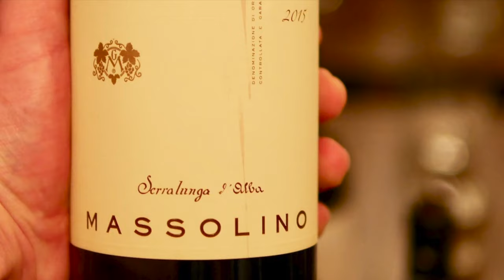Massolino Barolo Offer Margheria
🎧Listen to the complete podcast🍇
FYI - They're all toward the bottom of the page🍷

Giovanni Angelli talks us through the 2015 Margheria in 1 minute!